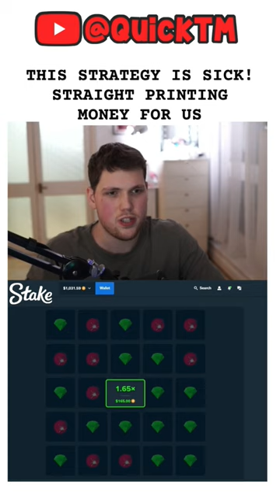TRY THIS STRATEGY NOW!